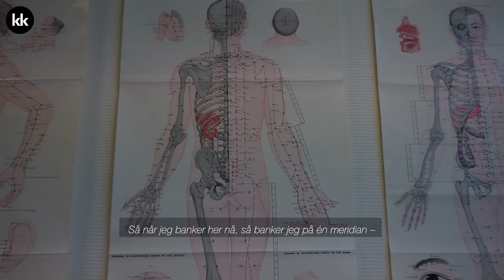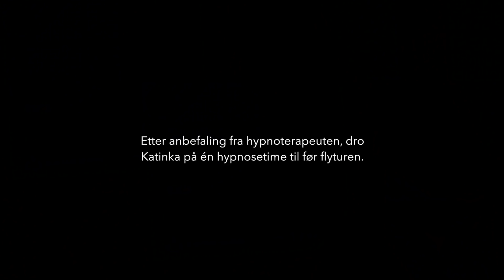Hypnose mot flyskrekk - fungerer det?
Slik gikk det da Katinka (28) prøvde hypnose mot sin flyskrekk.